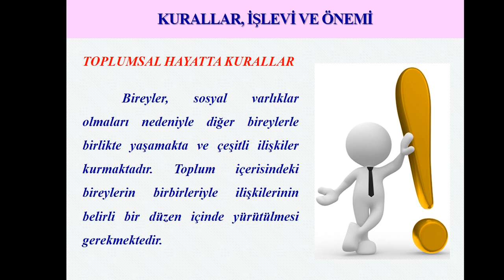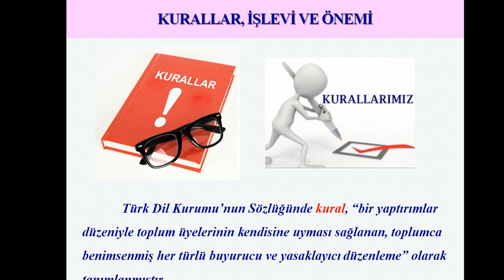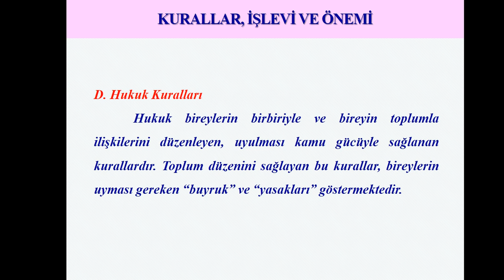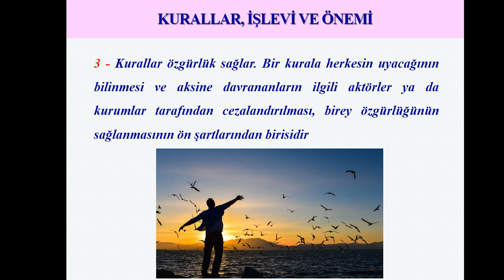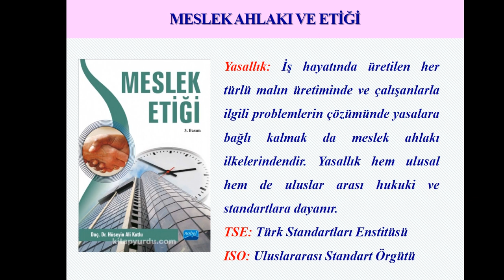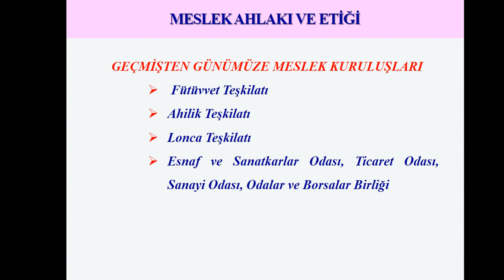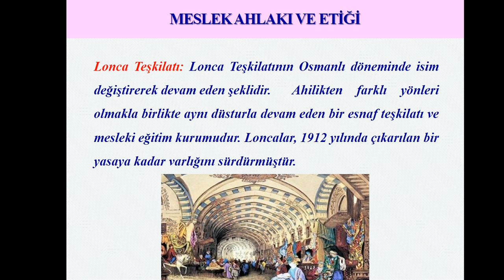MESLEKİ GELİŞİM ATÖLYESİ-1. DERS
9. SINIFLARA AİT MESLEKİ GELİŞİM DERSİ 1. DERS

1. modül
2. modül
3. modül
4. modül

5. Modül

6. Modül